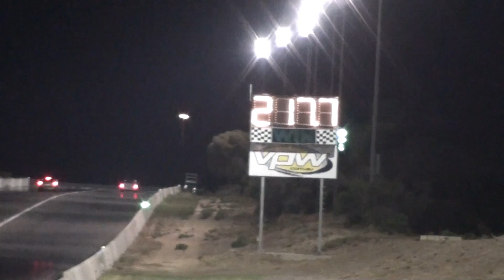Dan's FG GS ute 10.23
Perth motorplex 2/ 4 /2014